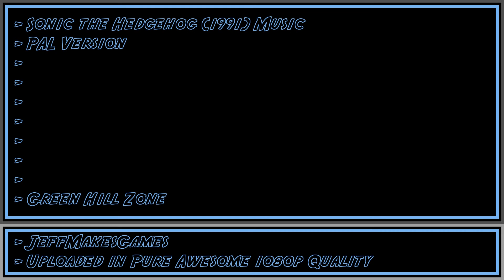Sonic the Hedgehog (1991) Music [PAL version] - Green Hill Zone [1080p HD]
This is the music from the game, Sonic the Hedgehog.  This music is from the PAL version of the game. Enjoy it in Pure Awesome quality.